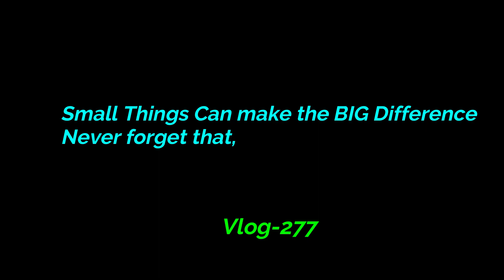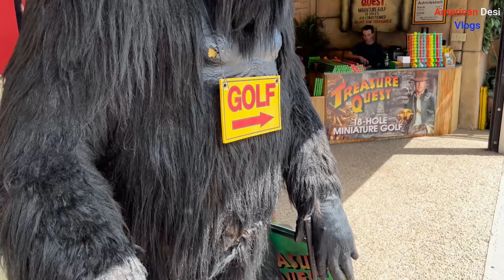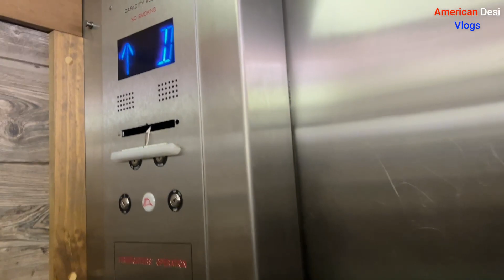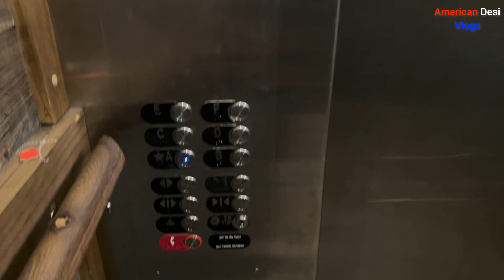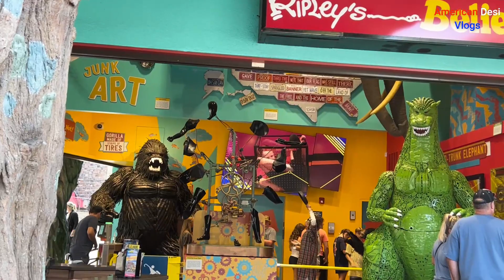Vacation ka Last Day aur oh chi Christmas palace mei II Ep-6 II American Desi Vlogs II